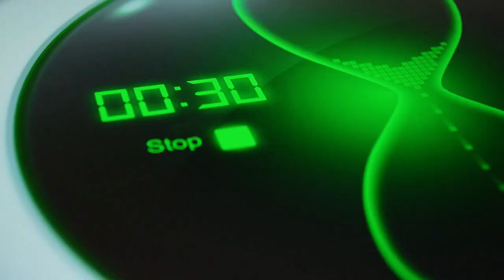The SAN ANDREAS FAULT CRACKED And It's WORSE THAN We Thought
Looking up at the moon in the night sky, you'd never guess it's slowly drifting away from Earth. NASA's Apollo missions installed reflective panels on the moon in 1969. These have revealed that the moon is currently moving away from the Earth by...however, watch this video to find out more!

😨 Narration: Matt Weight

1. The videos have no negative impact on the original works.
3. The videos are transformative in nature.
4. We use only the audio component and tiny pieces of video footage, only if it's necessary.